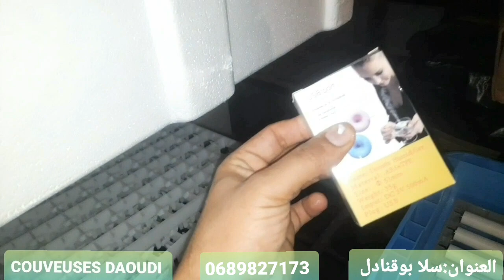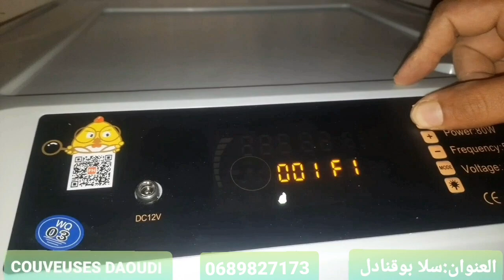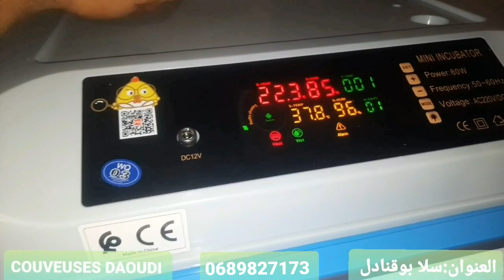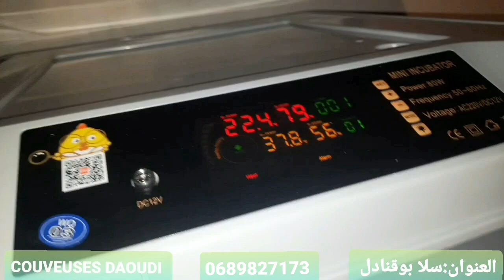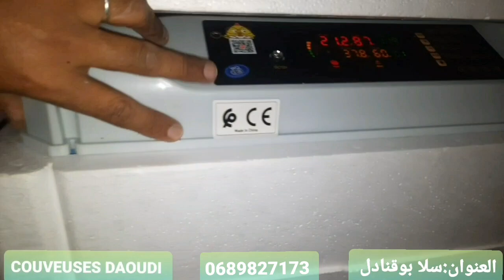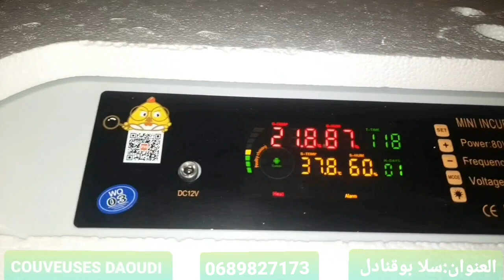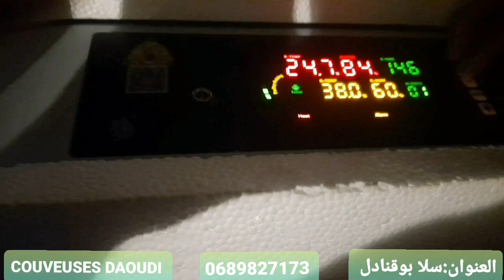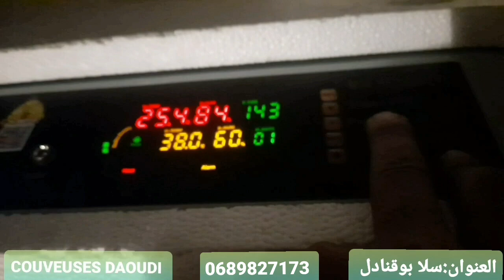وضع بيض السلالات في فقاسات 128 بيضة مع شرح كيفية الاستعمال